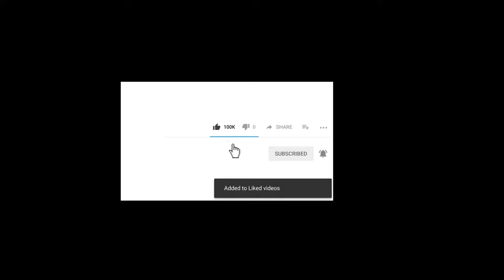live wallpaper free . anime, girl, cute, lights, night , Hd 4k